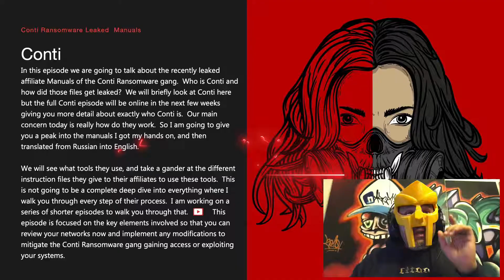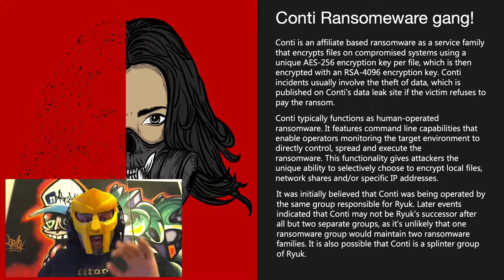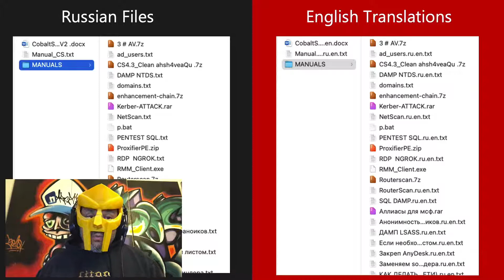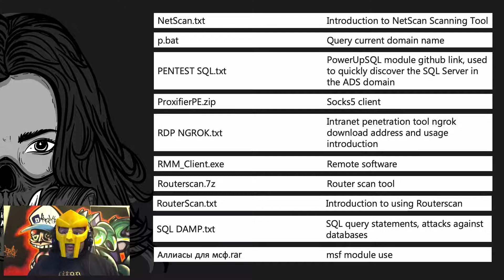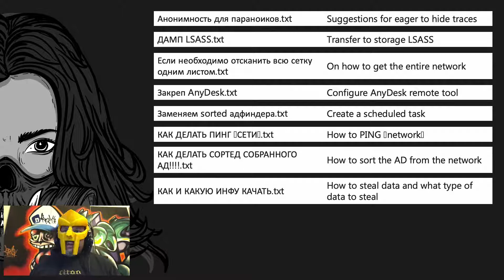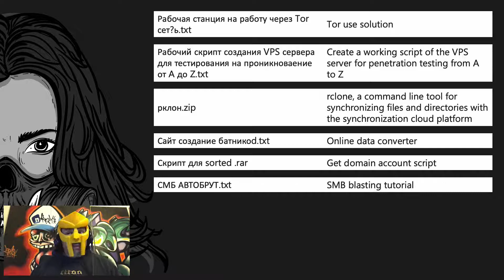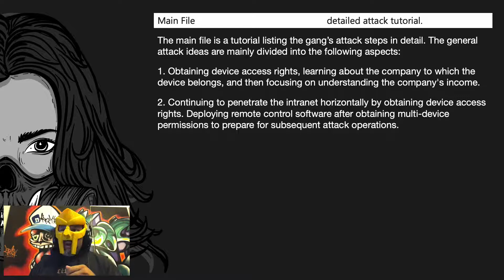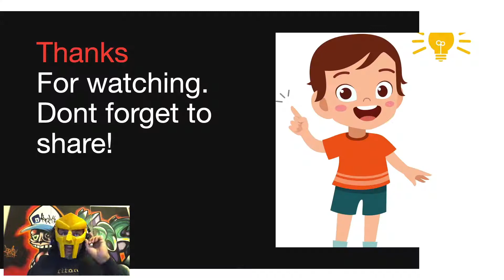Leaked Conti Ransomware gang Playbook review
This is not going to be a complete deep dive into everything where I walk you through every step of their process.  This episode is focused on the key elements involved so that you can review your networks now and implement any modifications to mitigate the Conti Ransomware gang gaining access or exploiting your systems.